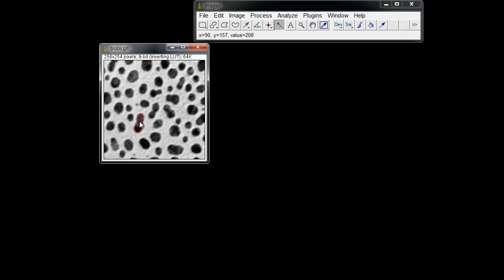BII ImageJ - Selection 06. Wand tool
Lecture note of ImageJ&AsanJ symposium
Feb. 07~08. 2015.
Asan Medical Center, Seoul, Korea

ImageJ basic - selections

Wand tool